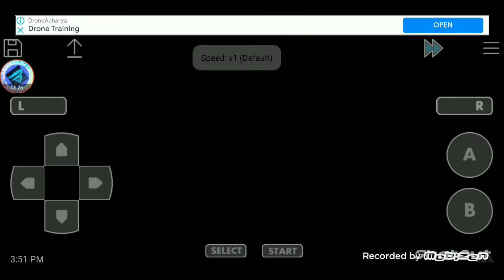pokemon episode 2